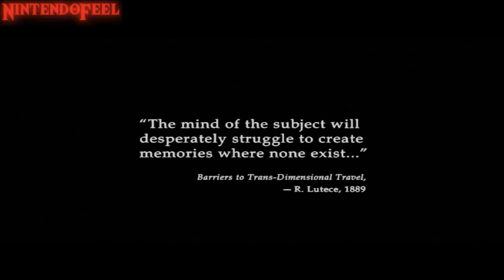BioShock 3 Infinite [Xbox 360] Walkthrough No Commentary (Part 1)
ЗАХОДИТЕ В PLAYLIST'ы - ТАМ ВСЕ ВИДЕО РАЗЛОЖЕНЫ ПО ПОЛОЧКАМ ;)
заказать игру на ОБЗОР или стрим или скинуть денюжку мне на еду